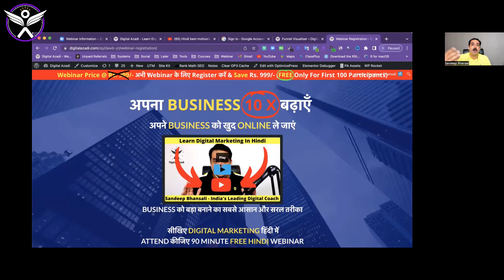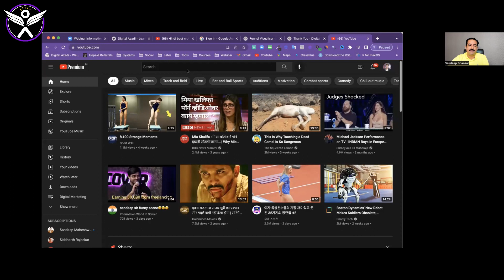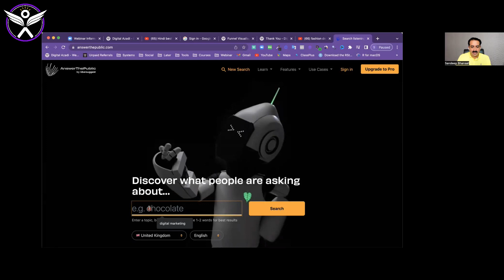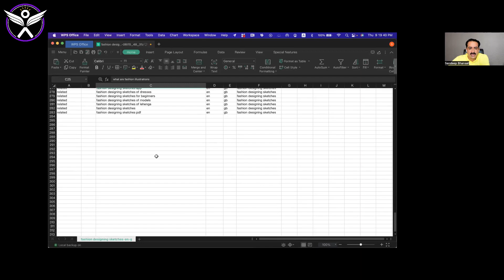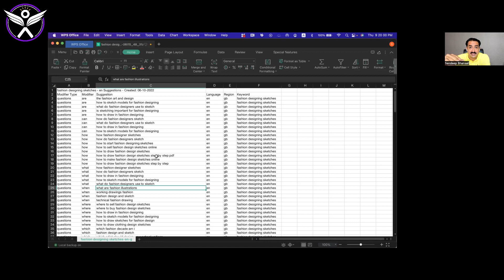Landing Pages कैसे Create करें - Question & Answer Series By Sandeep Bhansali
Welcome To Digital Azadi 🏆, India का Leading Digital Marketing Coaching Platform में 2020 से लेकर अब तक Digital Azadi में, 50,000+ से ज़्यादा Businessmen और   Professionals Digital Marketing सीख रहे हैं 🎓, और 22,000 से भी ज्यादा Businessmen & Professionals की Strong Paid Community है 🏘️ जहाँ Sandeep Bhansali जी ख़ुद Digital Marketing सिखाते हैं Hindi में.

इस Video में हमने Practical Insights शेयर की हैं, जो आपको WordPress पर Effective Landing Pages Create करने में मदद करेंगी, खासकर Elementor का Use करके Design करने के लिए। साथ ही, Clear Call-to-Actions (CTA) की Importance को Highlight किया गया है ताकि आप आसानी से Leads Gather कर सकें।

👉 आप इस Video से क्या सीखेंगे:

1. Fashion Design जैसे Niches के लिए Relevant Content Create करने के Tips।
2. Keyword Research Tools, जैसे 'Answer the Public', का Use करके Trending Topics ढूंढना।
3. NGOs के लिए Facebook Ads के Payment Issues को Troubleshoot करना और Successful Social   Campaigns Run करने के Best Practices।

यह Video Digital Marketing, Content Creation, और Technical Troubleshooting में Valuable Advice Provide करता है, जो आपकी Growth के लिए Essential है।

🔥 अगर आप भी Digital Marketing की Skills Master करना चाहते हैं, तो इस Video को ज़रूर देखें!

Digital Marketing 🌐 आज के दौर में किसी भी Business को Grow करने का सबसे Important Tool बन चुका है 🔧📈। चाहे आप Business शुरू कर रहे हों 🏢 या Career में नए Opportunities ढूंढ रहे हों 🌟, Digital Marketing आपकी मदद कर सकता है 🤝। Digital Azadi सिर्फ Knowledge पर Focus नहीं करता 🧠, बल्कि आपकी पूरी Lifestyle में Improvement लाने पर Focus करता है 🌱💼। Sandeep Bhansali जी का Mission है कि वो 10 लाख लोगों तक Digital Marketing का ज्ञान पहुँचाएँ 📚✨ और उन्हें Financial Freedom की ओर ले जाएँ 💸🚀। अगर आप Digital Marketing को और Detail में समझना चाहते हैं 🧐 और जानना चाहते हैं कि ये कैसे आपके Business या Career को नए Heights तक ले जा सकता है ⬆️, तो हम आपके लिए एक Free Webinar Organize कर रहे हैं 🎥. ये Webinar Hindi में होगा ताकि आप आसानी से समझ सकें और अपने सवालों के जवाब पा सकें 📝❓।

आज ही हमारे Free Webinar के लिए Register करें और डिजिटल मार्केटिंग की ताकत को खुद समझें 💪